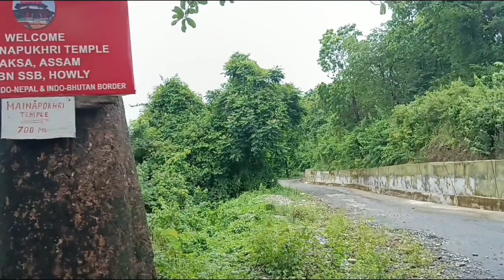Mainapukhri Mandir Baksa// susmita vlog